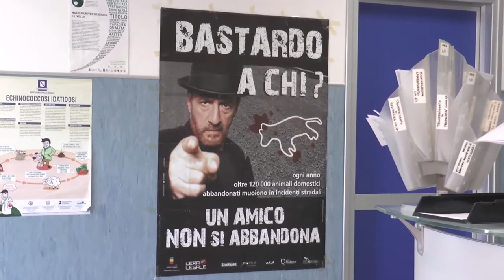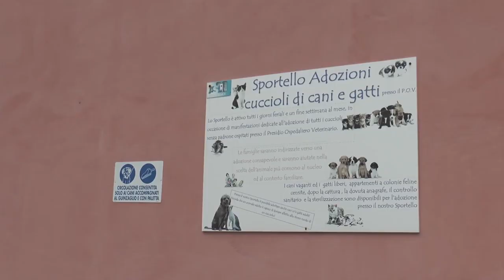Presidio veterinario modello a Napoli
Ridurre il numero dei cani nei canili riducendo anche le spese. È possibile grazie al modello messo a punto dall'Asl Napoli 1 Centro che fornisce un servizio di soccorso h24 agli animali senza padrone inurbati. Un presidio che accoglie in un anno circa 4.000 fra cani, gatti e sinantropi. La struttura è sede del Centro di riferimento per prestazioni veterinarie di secondo livello della Campania (Criuv), formato dall'Asl con l'Istituto zooprofilattico e la facoltà di Medicina veterinaria dell'Università Federico II di Napoli.
Servizio di Francesco Loiacono